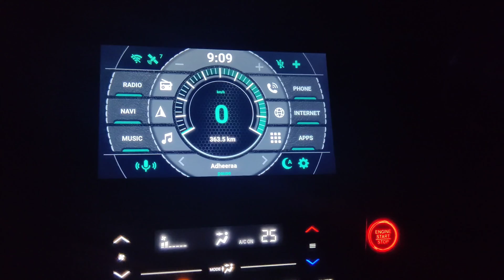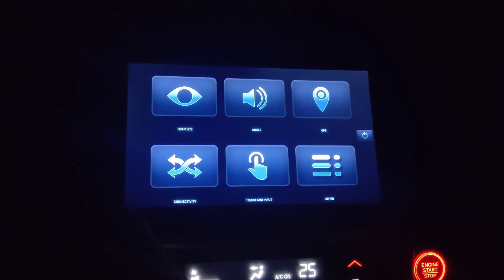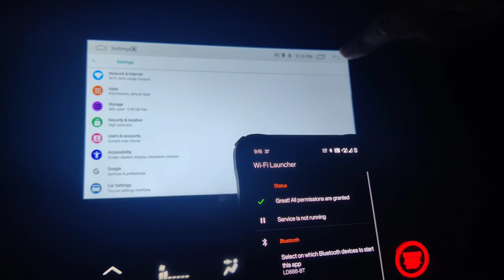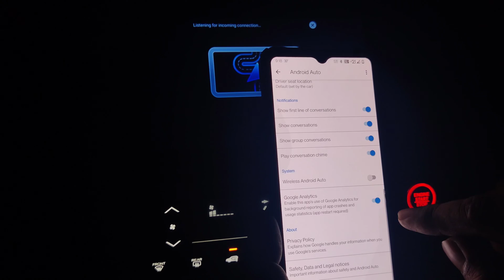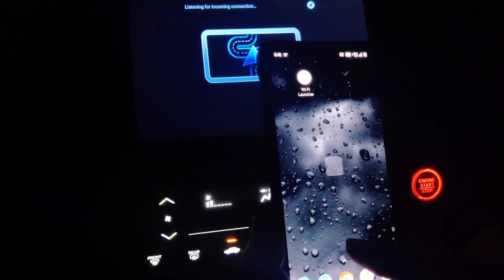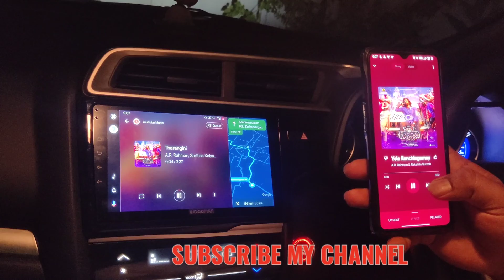wireless Android auto on Android car stereo ( step by step instructions)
In this video I am going to demonstrate wireless Android auto experience in aftermarket Android car stereo in my Honda WRV .